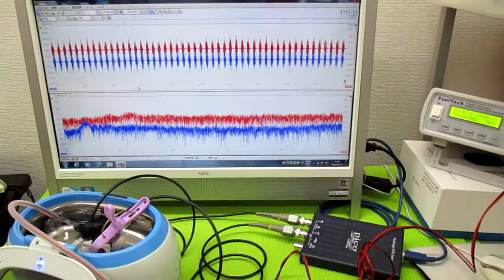超音波洗浄器の利用技術